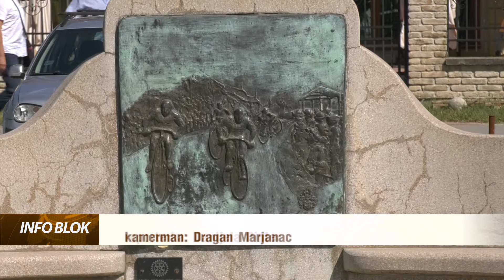Sport 26.08.2020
RTV YuEco